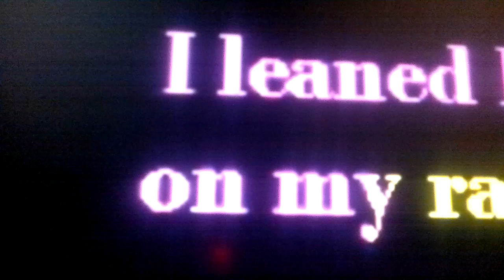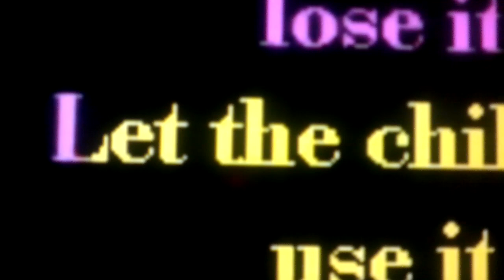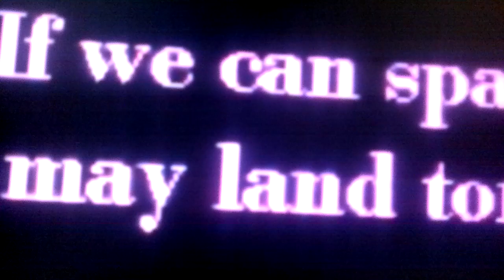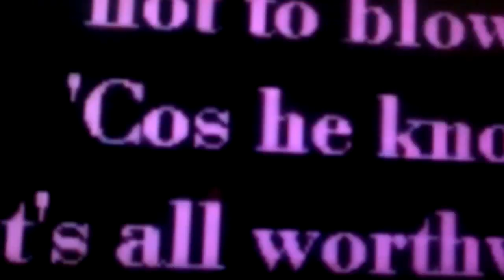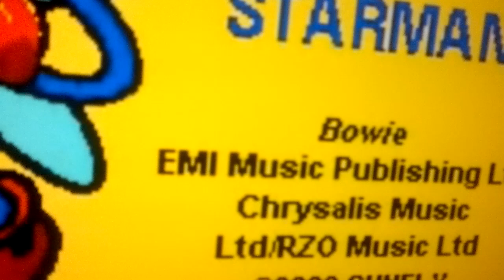002 DAVID BOWIE "Starman" Karaoke by Ingrid Steinbach